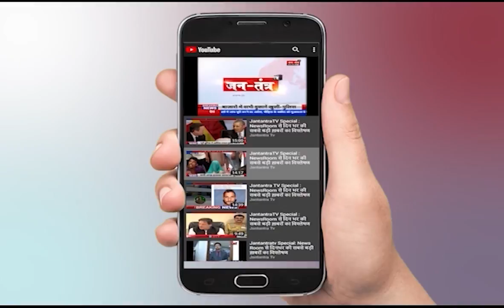Manohar Lal Khattar | Tokyo Olympics 2021 | Ravi Kumar Dahiya Won Silver Medal | Lost In Finals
टोक्यो ओलिंपिक से जुड़ी इस वक्त की बड़ी खबर, गोल्ड से चूके रेसलर रवि दहिया ।
 CM मनोहर लाल खट्टर ने दी जानकारी, रेसलर रवि दहिया को मिला सिल्वर मेडल
In This Video:
Ravi Dahiya
 Haryana Government
Ravi Kumar Dahiya Won Silver Medal
Tokyo Olympics 2021